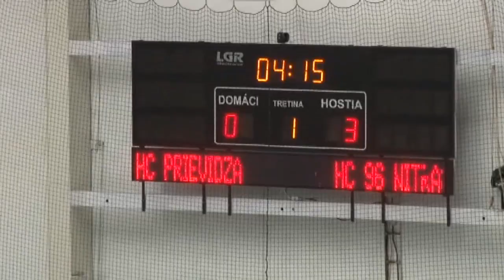Nitra odviezla všetky body z prievidzského ľadu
V druhom kole druholigovej súťaže hokejistov 22.septembra  nastúpili hokejisti HC Prievidza na domácom ľade. Ich  súperom bol tím  HC Dynamax 96 Nitra, v ktorom dres s 15 oblieka aj 46 ročný hokejový majster sveta Jozef Stümpel.